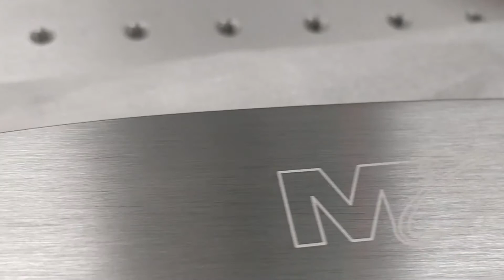M8audio a new exciting loudspeaker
New speaker by M8audio to be unveiled at the 2019 StereoNET Melbourne Hi-FI Show by m8audio.